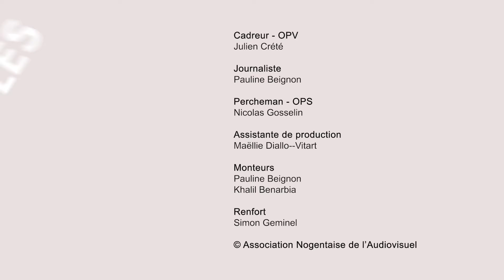Association Camara Dramane Guemou (ACDG) - Les Assos Ont le Micro